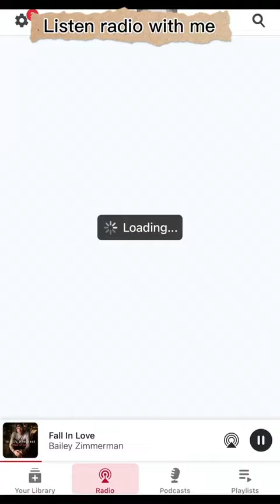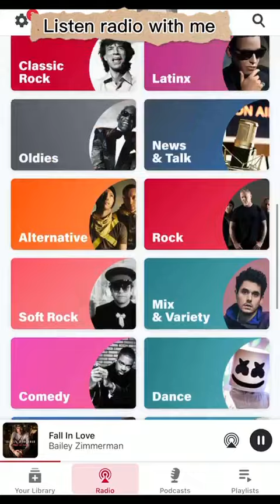iHeart: Music, Radio, Podcasts